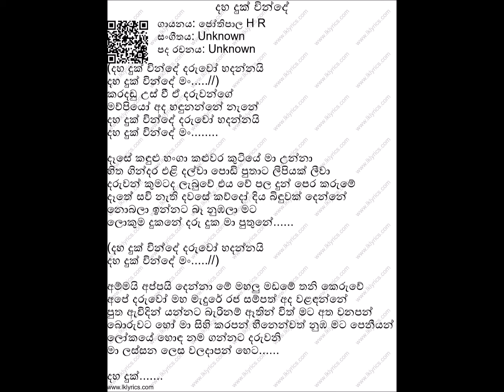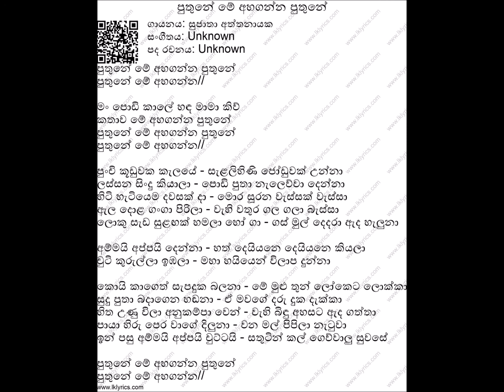දහ දුක් වින්දෙ සහ පුතුනේ මේ අහගන්න... Sinhala Karaoke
Touching Heart Creative Video's Product